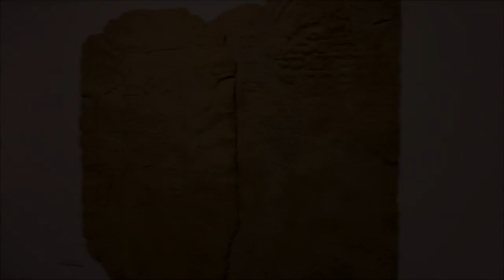Közélet Pesterzsébeten 2019.05.21.